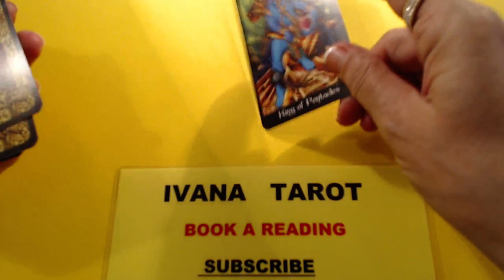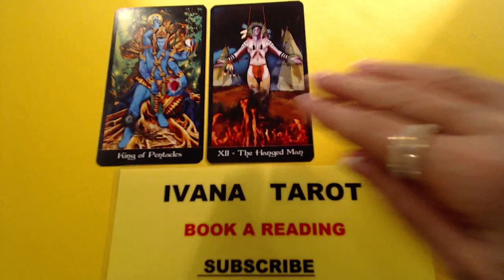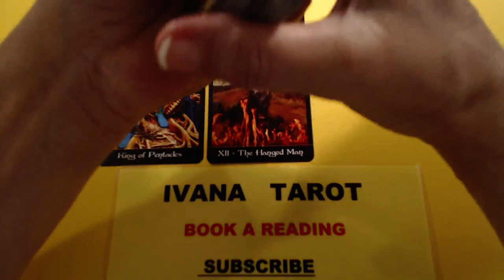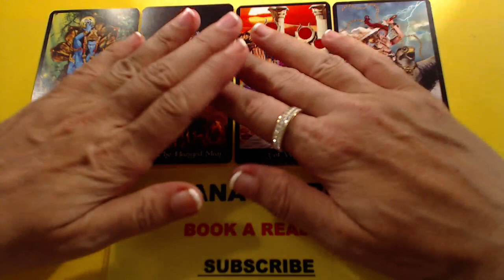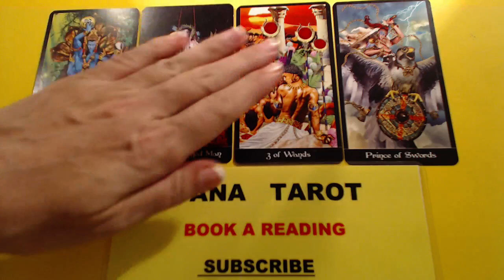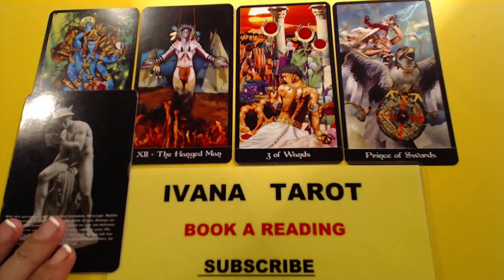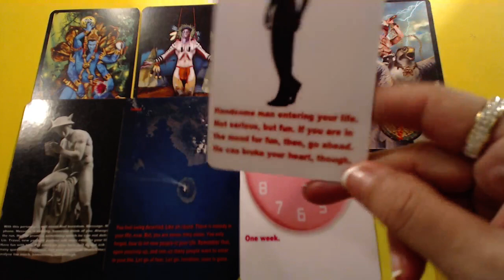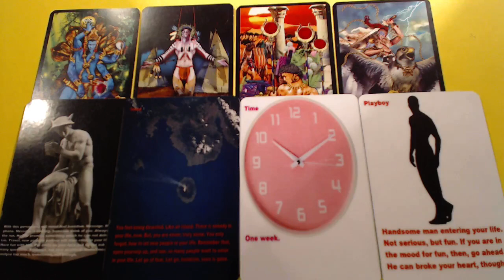DAILY LOVE READING, 19 FEBRUARY, IVANA TAROT